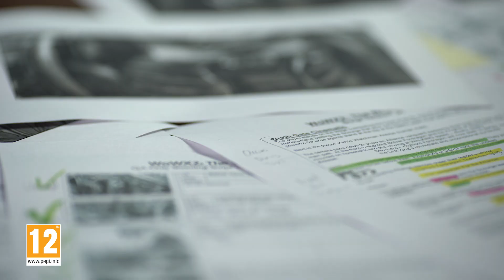Brama Gniewu | Wrath of the Lich King Classic | World of Warcraft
W trzecim odcinku poświęconym Wrath of the Lich King® Classic™ w ramach cyklu „Powstawanie Azeroth” Terran Gregory – główny projektant fabuły przerywników filmowych – zabiera nas w podróż do przeszłości. Opowiada o przebiegu prac nad pierwszym w historii World of Warcraft przerywnikiem filmowym na silniku gry oraz o niebagatelnym wpływie, jaki jego powstanie miało na przyszłość prowadzenia narracji w WoW.